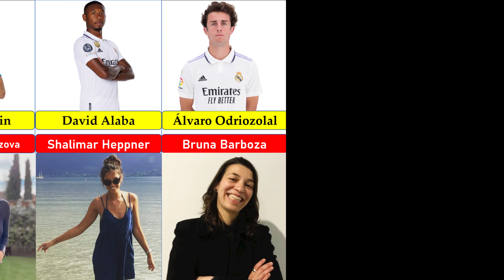Real Madrid CF Football Players Girlfriends and Wives 2023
In this video Real Madrid CF Football Players Girlfriends and Wives 2023

👉 Hey! Welcome to ShowOFF Comparison

 How I create a video 💻 :
First of all I come up with a topic. Then I collect the  information from statistical sites, forums, discussions in various communities . Then by using softwares like PowerPoint , Filmora and . I Create the video .